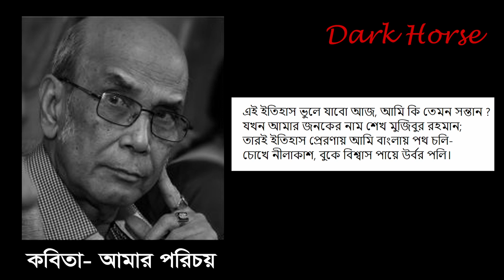কবিতা আবৃত্তি- আমার পরিচয় , কবি সৈয়দ শামসুল হক। Kobita Abritti- Amar Porichoy of Sayed Shamsul Haque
This is the Bangla Kobita Abritti/ Bengali Poem Recitation of Amar Porichoy written by Sayed Shamsul Haque. Enjoy it.
কবি সৈয়দ শামসুল হক রচিত আমার পরিচয় কবিতা আবৃত্তি উপভোগ করুন।